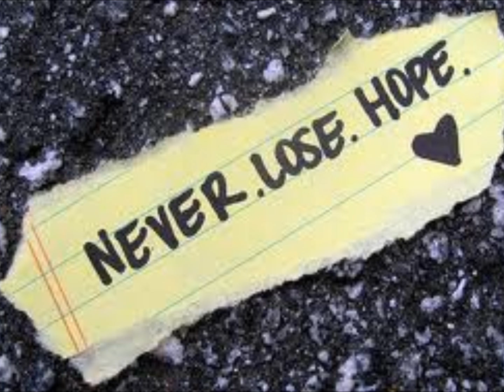Marc Antoine Je me souviens encore